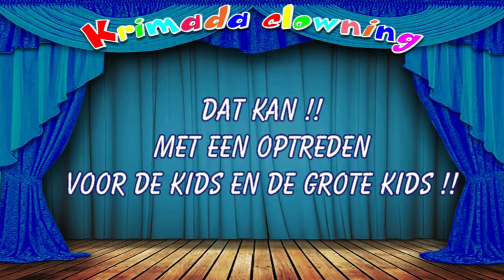Opreden een tijdje geleden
Petje de clown op een huiselijk optreden !!